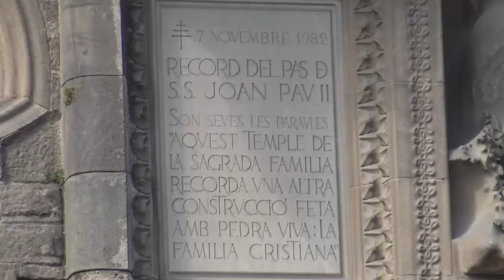Barcelona, Spain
Arrived Barcelona one day before borading Majestic Princess on the Silk Journey, walked around the CBD, beautiful city and great architecture deeply impressed me, managed to put photos and videos together as memories